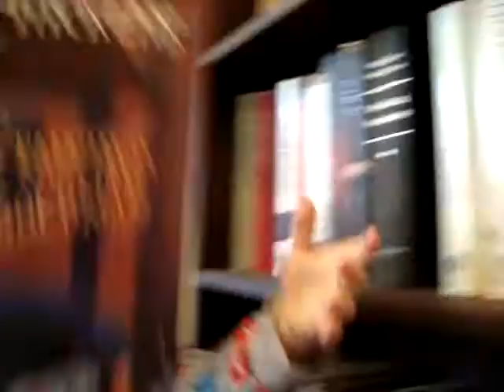Zaid the, um, Intellectual 11/16/08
Zaidy checking out mama and baba's books in a very interesting outfit